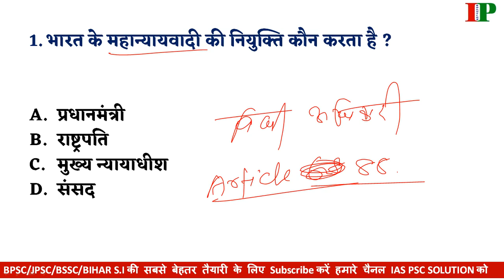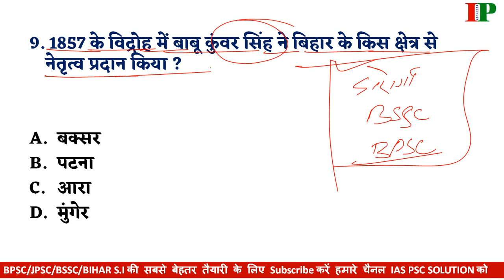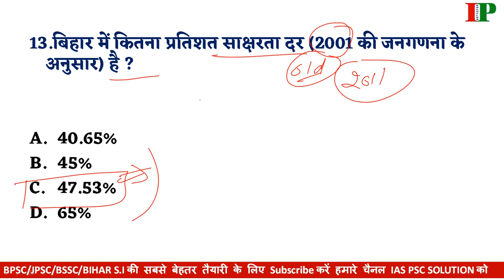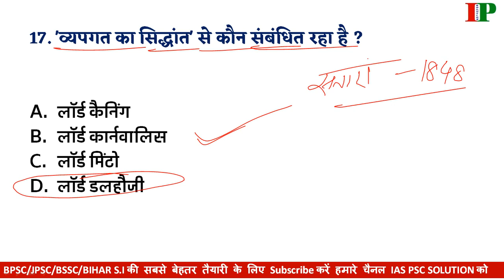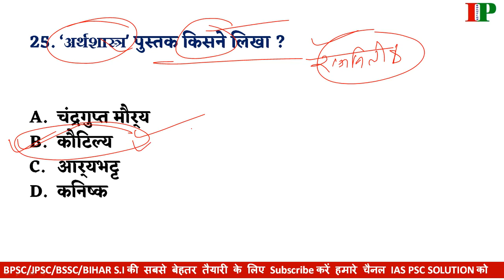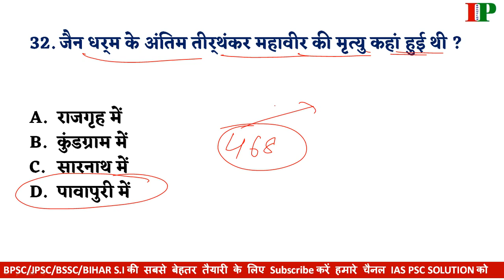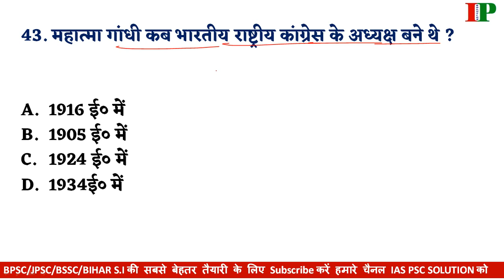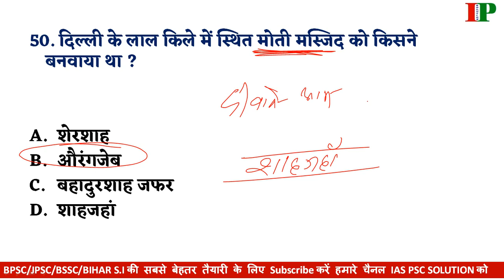बिहार दारोगा Previous Years Questions 23/04/2008 With Full Explainations.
OR